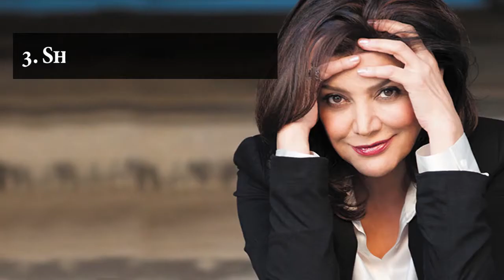Top 10 Beautiful Iranian Actress 2021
Here is top 10 list of most beautiful Iranian actress and Models.